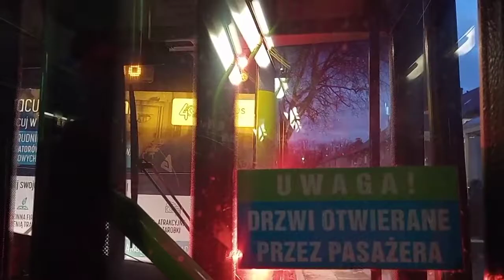linia 57 kier. Warszewo (22 odc. Maratonu) #1102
Zapraszam do oglądania timelapse
1 Muzyka: My Christmas List
Muzyk: Josh Woodward
2 Muzyka : Muzyka: Snowflake
Muzyk: BatchBug
3 Muzyka: Holliterms/
days
Muzyk: Grigoriy Nuzhny